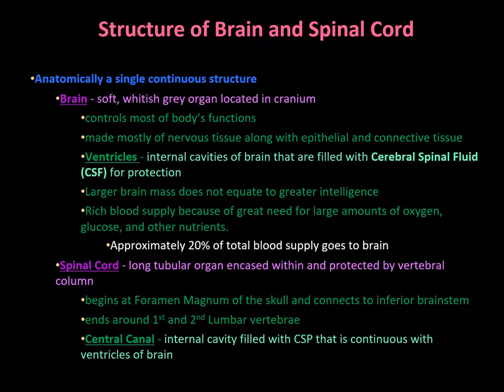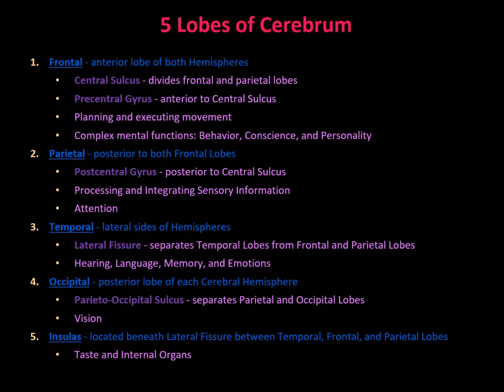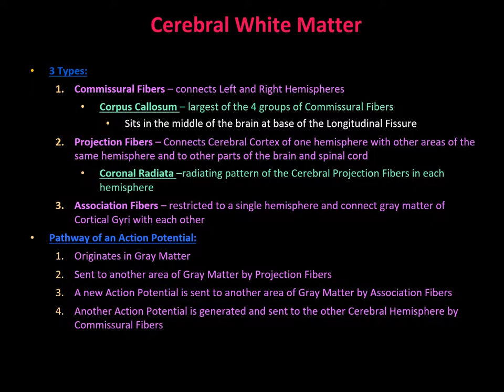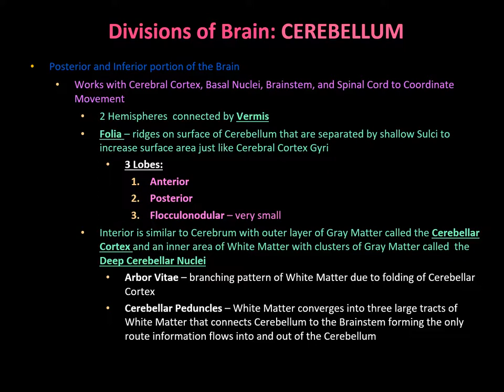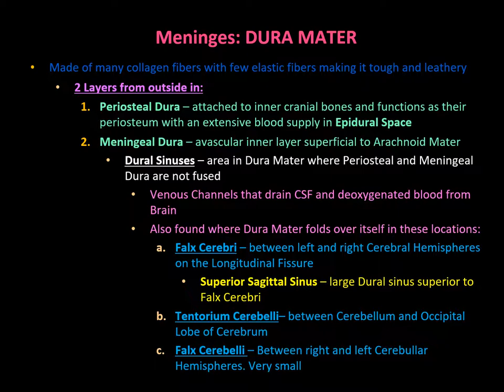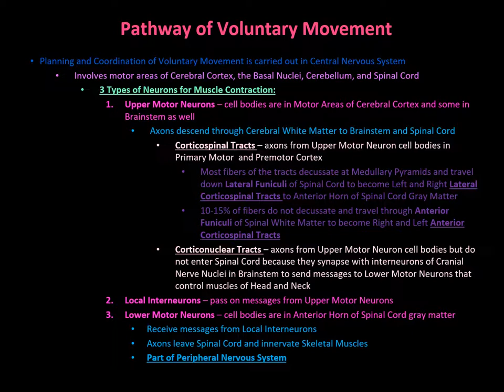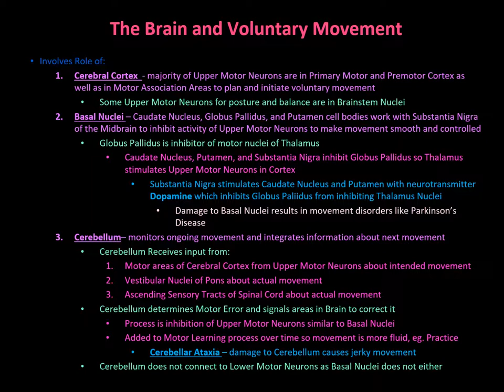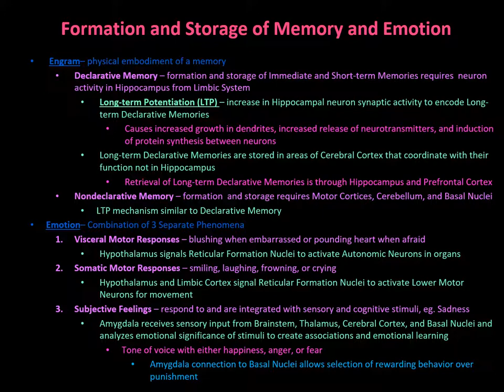Anatomy and Physiology of the Central Nervous System (CNS)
Need help in your Anatomy & Physiology course with the Nervous System. Let us break it down into simple to follow slides for you. Here we cover the Central Nervous System structures and functions. Take your time and hit pause when needed or rewind if you didn't quite catch something or need more time. Your A&P professors move quickly in lectures, so don't get lost because you need to get down the basics of each system before you move onto the more advanced concepts.